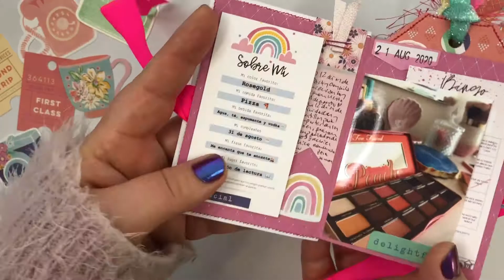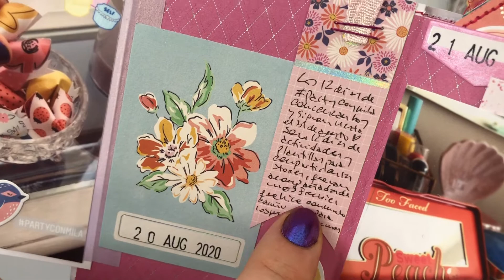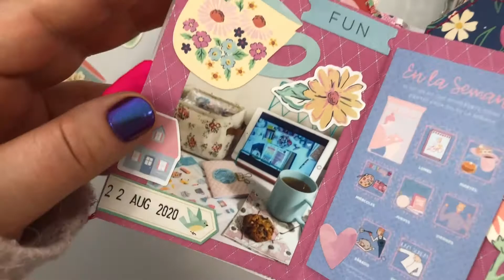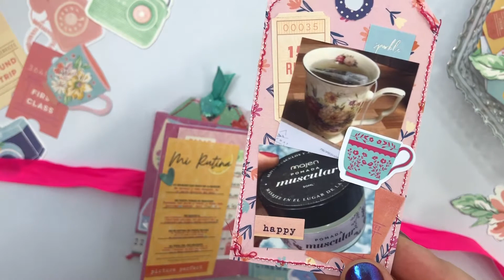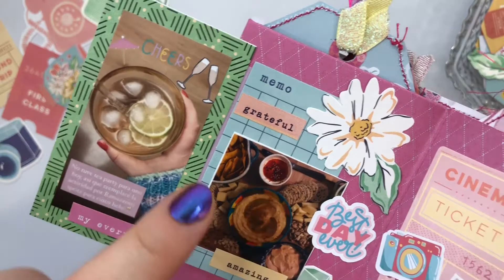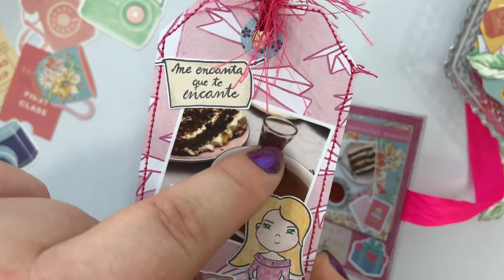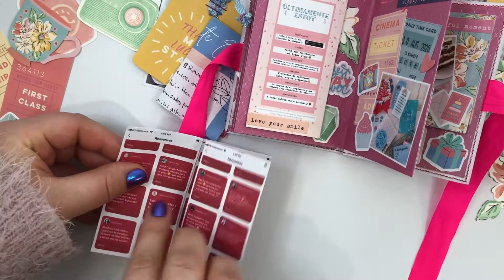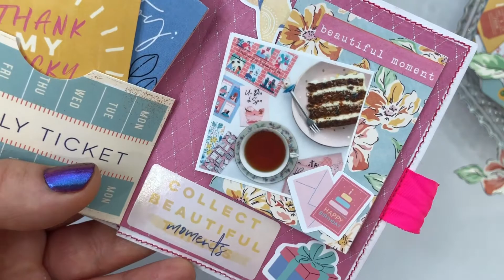Mini Album de Cumpleaños - Walk Through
¡Hola, bienvenidos a mi canal! Aquí les muestro mi mini álbum de cumpleaños ya terminado y les explico cómo lo fui decorando. También comparto como siempre, muchísimos datos, tanto de papelería como de todo lo que muestro en las actividades que documenté en el álbum.

La colección que usé para este mini se llama She's Magic, de Dear Lizzy y la encuentran en Crea con Amor:

Papeles (opalina lisa de 200 ó 250 gramos y papel bond)
Papeles Gráficos Chile

(Lo compro en la librería Nacional por Cornershop)